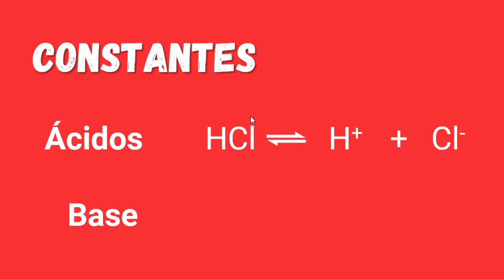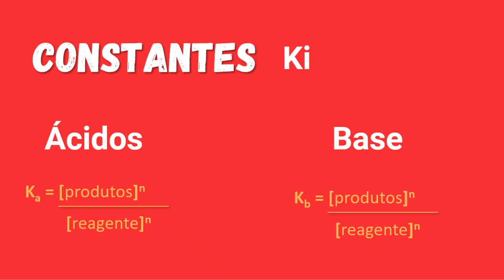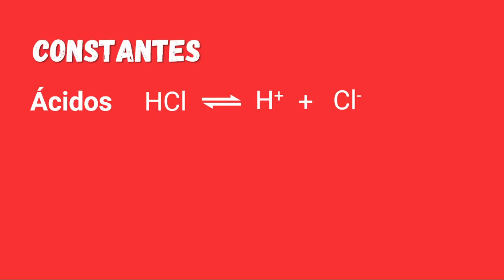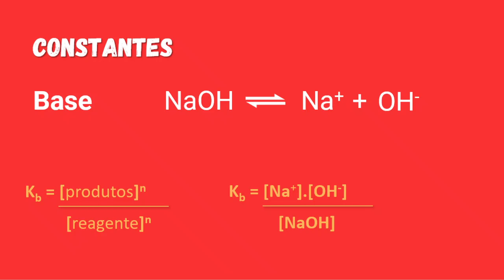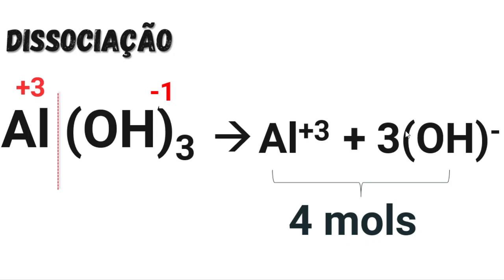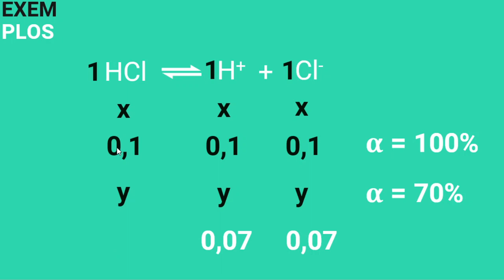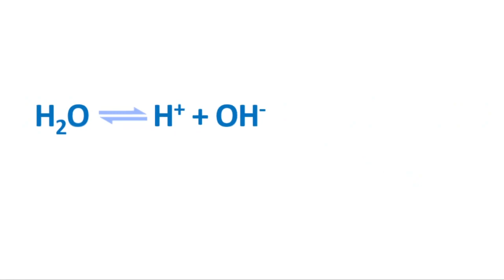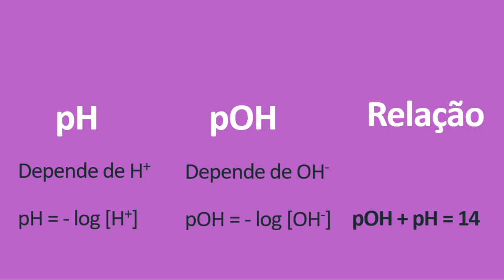Química 2ª Série Ensino Médio (aula 1 Cap.IV - Equilíbrio Iônico + AD 1)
Aula 1 Cap.IV - Equilíbrio Iônico  + AD 1
Professora Aline